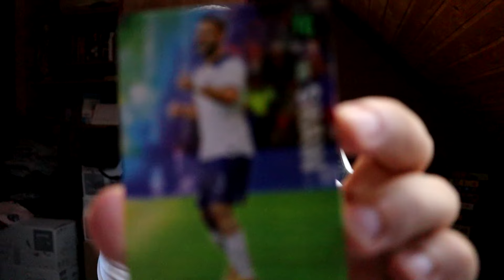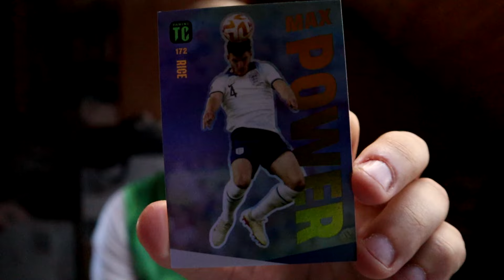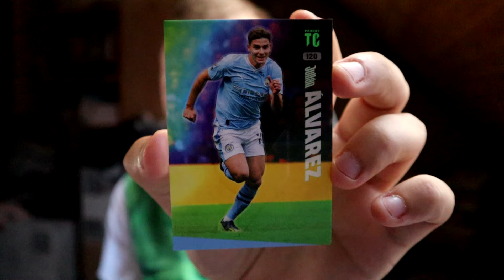FOCIS KÁRTYA CHALLENGE #2 (FC 24)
Bazsi12 kuponkóddal 12% kedvezmény!